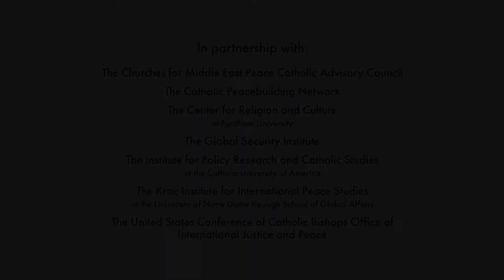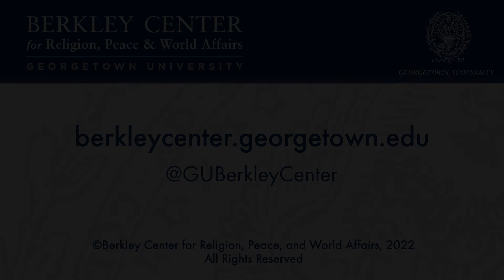Carrying Forward Drew Christiansen’s Legacy: Environmental Justice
November 14, 2022 | When Berkley Center and Georgetown colleague Rev. Drew Christiansen, S.J., passed away in April 2022, he left behind a significant legacy applying the rich tradition of Catholic social teaching to issues of peacebuilding, just war, nuclear disarmament, and environmental justice. This two-day conference will gather influential scholars and practitioners—many of whom worked for decades with Fr. Christiansen—who will honor his contributions and explore current and future challenges related to these topics. Panels will address interreligious peacebuilding, with a focus on the Middle East; just war, peacebuilding, and non-violence; current challenges in nuclear arms control and disarmament; and fostering environmental justice.